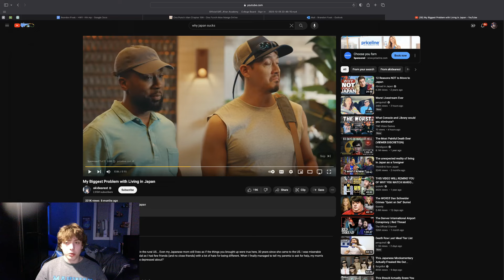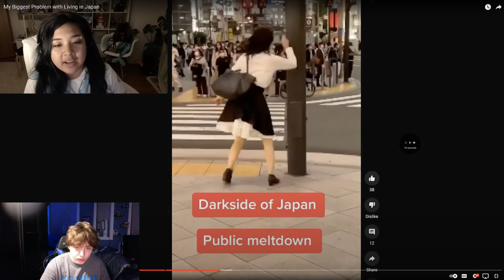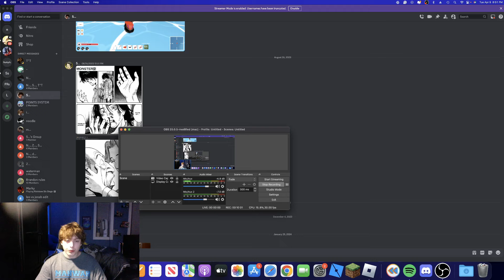Japan Expert Reacts to "My biggest problem living in Japan" by akidearest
Japan

Mental Health is important, this video is satire.